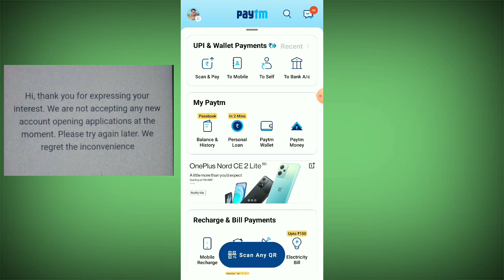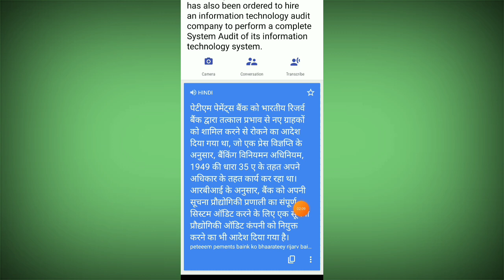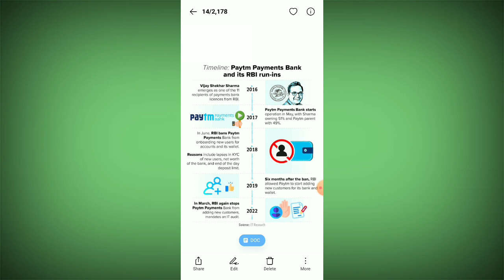Paytm kyc problem new update | Paytm unban kab hoga | Paytm kyc problem solved | How to solved paytm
Paytm kyc problem new update | Paytm unban kab hoga | Paytm kyc problem solved | How to solved paytm kyc problem

How to fix paytm kyc problam | paytm kyc nahi ho raha hai | paytm kyc kaise kare

Hello dosto maine aaj ki is video me bataya hai ki paytm unban kab hoga aur paytm kyc problem ka solution kya hai to is video ko end tak jarur dekhe thanku ❤️

Yours queries 👇
Paytm kyc problem
Paytm kyc problem kaise solve hoga
Paytm kyc kaise kare
Paytm mini kyc problem

❤️Love you all lovely friends 🙏🙏🙏🙏🙏